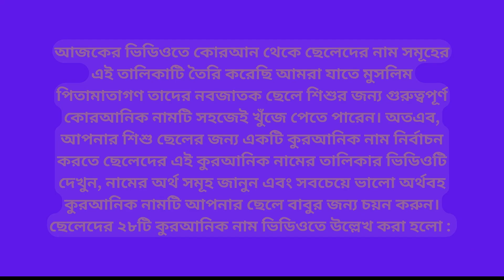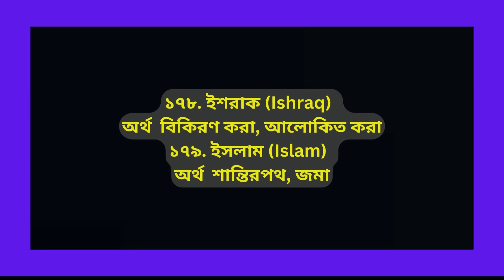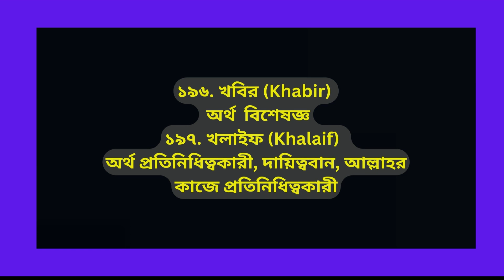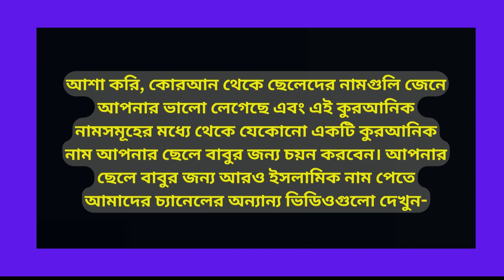কোরআন থেকে ছেলেদের ২৮টি ইসলামিক ইউনিক ও সুন্দর নাম অর্থসহ | 28unique and Islamic names for boys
➡️ Dua-Shikha
▶ My 2nd Channel
Iduashikha